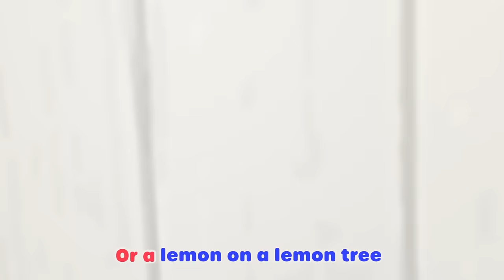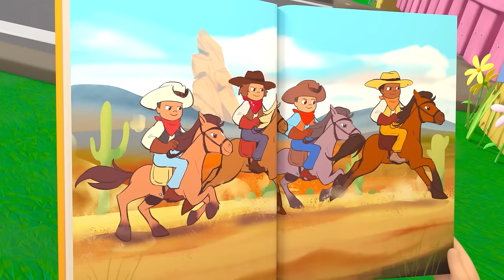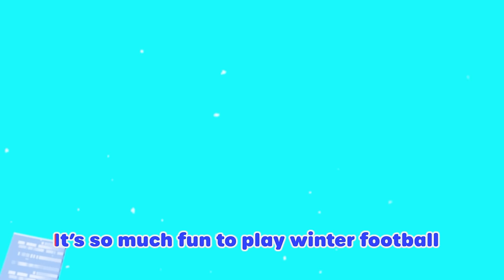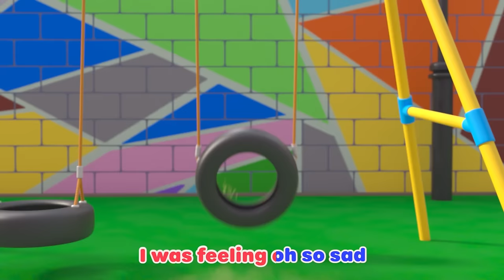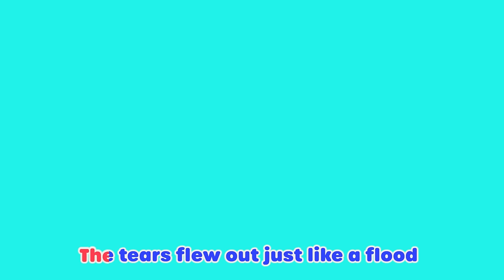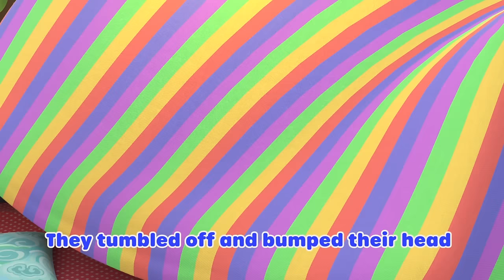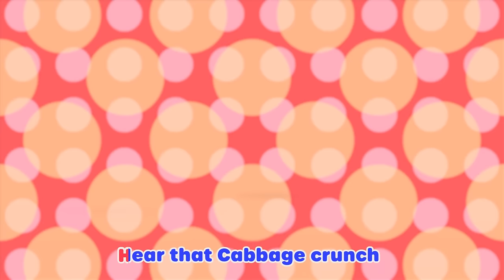🚲You Can Ride A Bike🚲| Baby Cartoons - Kids Sing Alongs | Moonbug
00:00 Intro
00:08 You Can Ride A Bike
02:08 Accidents Happen Boo Boo Song
04:09 Bath Song
06:09 The Christmas Parade
08:12 Healthy Habits (montage)
10:08 O'Little Tree
12:12 Halloween Dress Up
14:11 Yes Yes Vegetables Song - Healthy Habits!
16:07 The Reindeer Song
18:04 Father's Day
20:05 We Are Going On An Egg Hunt
22:04 Get Active Dance
24:00 Rain Rain Go Away
25:59 Caterpillar Butterfly Song
27:58  Pumpkin Patch
29:57 The Teamwork Song
31:55 ABC Song - Learn Phonics
33:54 Painting the Barn Song
35:49 Yoga
37:48 Splash Song
39:47 Jingle Bells
41:48  Going to the Hospital
43:47 Baa Baa Black Sheep
45:47 Ella's Campfire Sing-A-Long
47:49 Bingo
49:48 Holiday Party
51:48 Shake the Apple Tree
53:48 Happy Place
55:43 Be a Bee Dance
57:44 Ella Ella Yes Mailman
59:41 I Hear With My Little Ear
1:01:40 Twinkle Twinkle
1:03:48 The Five Senses Shakedown
1:05:49 Reading
1:07:48 Winter Football Soccer Song
1:09:50 Wheels On The Bus
1:11:50 Mary Had a Little Lamb
1:13:53 Recycle Stomp
1:15:52 Earth day
1:17:51 Chinese New Year
1:19:48  Harvest Festival
1:21:48 The Penguin Dance
1:23:49 Stargazing Lullaby
1:25:50 Snow Song
1:27:52 Easter Bunny Hop
1:29:51 Heads, Shoulders, Knees and Toes
1:31:49 Please and Thank You Song
1:33:48 Accidents Happen Play Time
1:35:47 L-L-Lellogames
1:37:47 The Silly Little song
1:39:48 5 Little Monkeys
1:41:48 Fruity Ice Cream Song
1:43:45 The Growing Song
1:45:39 Bedtime Song
1:47:38 Salad Salsa
1:49:37 No Monsters Scared Of The Dark
1:51:35  Lellobee Lullaby
1:53:37 10 Little Buses
1:55:33 Wheels On The Bus